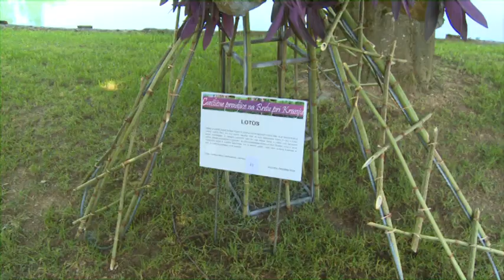Svatje v pričakovanju nove plošče